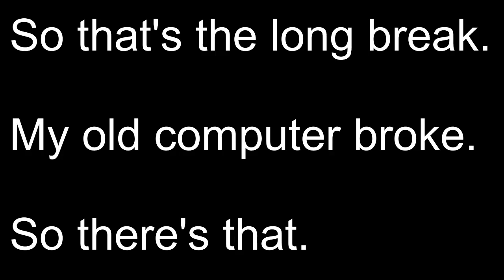Good news!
Hope you all didn't miss me too much
Also yes, the bad cut at the end with the black borders was on purpose.